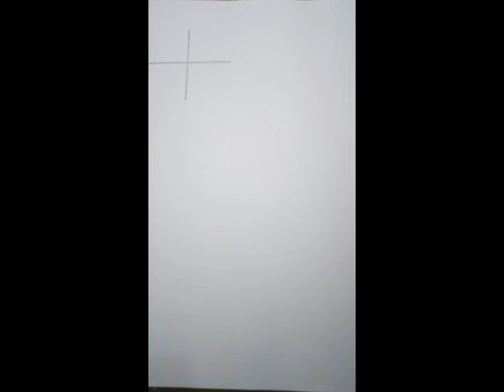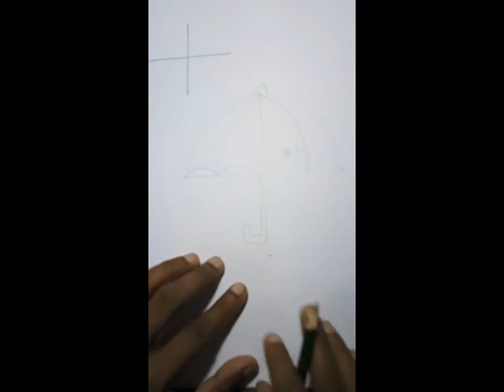How to draw simple Umbrella Drawing with oil pastels step by step for beginners | Drawing web 84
How to draw simple Umbrella drawing with oil pastels step by step for beginners

hello friends today i show you how to draw and paint how to draw an umbrella step by step for beginners it is so easy to paint .